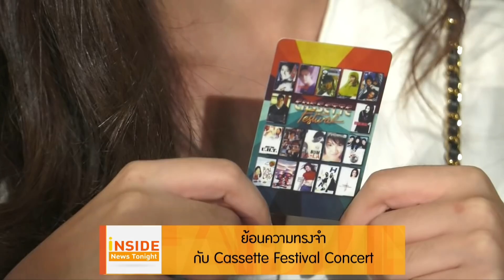Inside News Tonight 250562 : ย้อนความทรงจำกับ Cassette Festival Concert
เป็นคอนเสิร์ตที่สุดมันส์ ซึ้งถึงใจแบบมาราธอนน็อนสต๊อปตลอด 4 ชั่วโมงเต็มกับ Cassette Festival Concert ที่มีศิลปินยุค 90’s กว่า 30 ชีวิต อาทิ มอส ปฏิภาณ , ทาทา ยัง ,อ้อม สุนิสา, โบ สุนิตา ,แคทรียา อิงลิช ,นิโค เทริโอ,ตุ้ย ธีรภัทร์ ,ซาซ่า และอีกมากมาย ที่ขนเพลงดังกว่า 71 เพลงมาร้องบนเวที